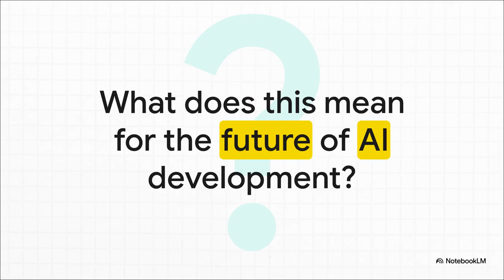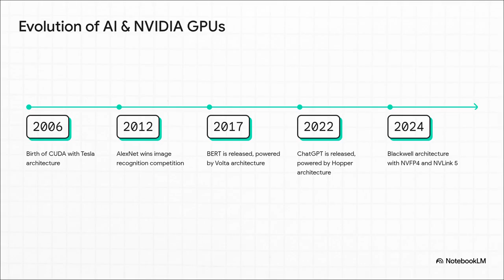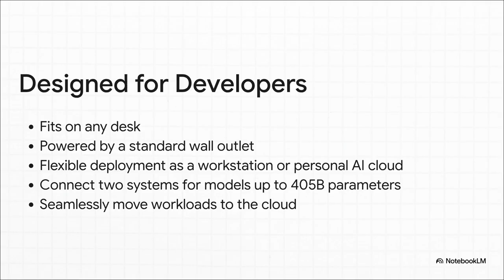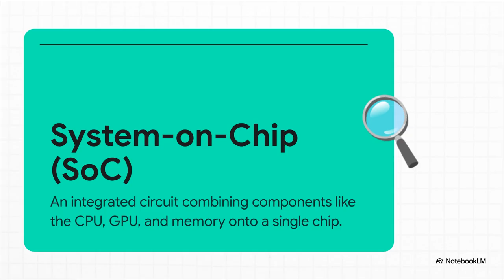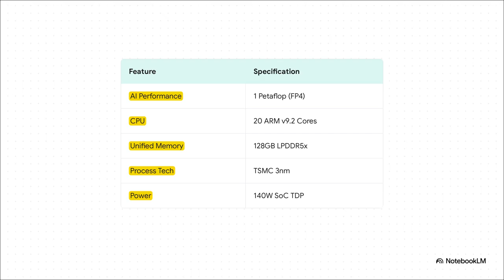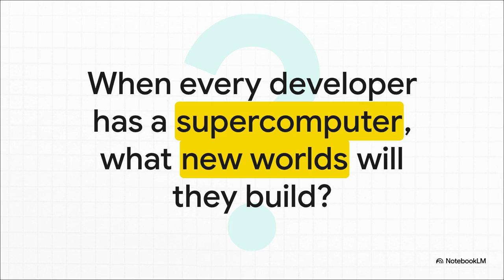NVIDIA GB10 SoC & DGX Spark: New AI Supercomputer on your desk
The provided materials offer a detailed overview of NVIDIA’s new GB10 SoC (System-on-Chip) and the DGX Spark workstation built upon it. This system leverages the Blackwell architecture to extend data center–class AI computing performance into personal development environments, under the vision of a “desktop AI supercomputer.” The GB10 SoC, developed in collaboration with MediaTek, integrates 20 Arm cores and a Blackwell iGPU using 2.5D packaging, and supports large-scale AI models with up to 200 billion parameters through 128GB of unified system memory (UMA). DGX Spark delivers 1 Petaflop of AI performance and scalability via ConnectX-7 networking, accelerating a wide range of AI workloads including robotics, computer vision, and generative AI.